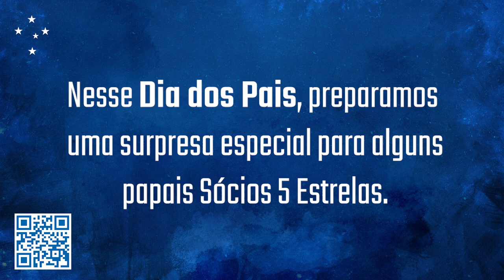Homenagem Dia dos Pais - Sócios 5 Estrelas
Nesse Dia dos Pais, preparamos uma surpresa especial para alguns papais Sócios 5 Estrelas.

Thiago da Silva Gontijo | Sócio Bronze
Rafael Rodrigo Ferreira Braga | Sócio Prata
Danilo Ronaldo Renê Oliveira Filho | Sócio Diamante

CONFIRA!

Imagens e edição: Igor Sales/Cruzeiro

OPERAÇÃO FIFA
FAÇA SUA DOAÇÃO A PARTIR DE R$ 1,00